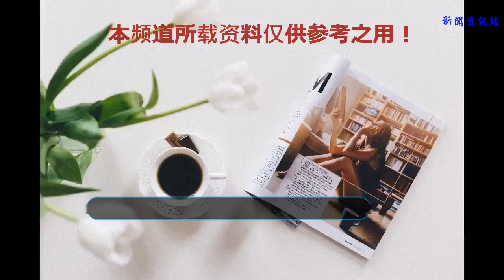楊穎卸妝后，關曉彤卸妝后，迪麗熱巴卸妝后，網友：差距一目了然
提起楊穎這個名字，想必大家并不陌生。卸妝后的楊穎就顯得皮膚非常暗黃。雖然皮膚底子不錯，但是臉部有些略微浮腫，最為嚴重的就是楊穎的黑眼圈，可能與她平時努力工作有關，拋去工作好好保養的話，她本身的皮膚底子還是非常好的。
    關曉彤大家都認識，童星出道，家庭背景十分不簡單。卸妝后的關曉彤反差太大，原以為我們認為水嫩的她，卸妝后其實非常憔悴，怎么在衣著上打扮都不理想，而且還顯得有些邋遢。
    迪麗熱巴如今的當紅花旦，顏值肯定耐看，化妝后簡直讓人欲罷不能，俏皮又可愛，她化妝后其實也是那么的美，雖然皮膚看上去有些瑕疵，估計是經常熬夜的問題。
    鄭爽在娛樂圈中一直被稱為“小仙女”，其實這個稱號太適合她了。每次都素顏出席公眾場合，許多網友也都見過她素顏，幾乎不化妝，鄭爽的五官十分精致，臉蛋水嫩，皮膚底子也不錯，就算是三天不洗臉也絲毫不遜色別人！楊穎卸妝后，關曉彤卸妝后，迪麗熱巴卸妝后，網友：差距一目了然